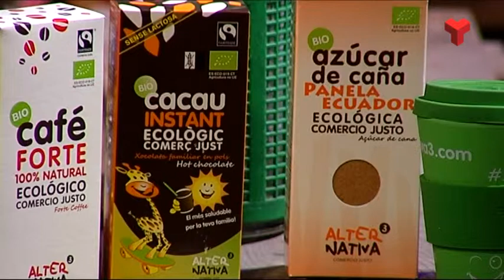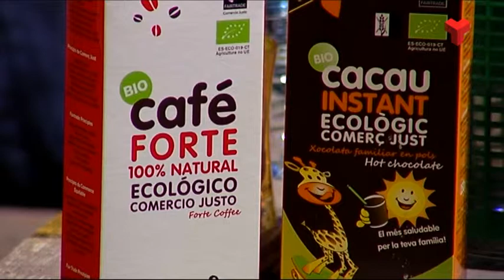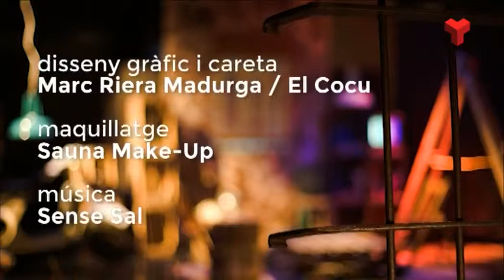Alternativa3 a "El quarto de reixa" dilluns 01-05-2017 de Canal Terrassa